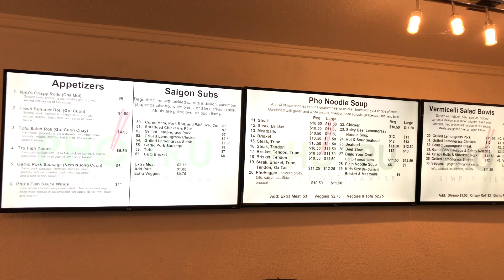[VLOG] Canada Life- 캐나다 빅토리아 베트남 쌀국수 단골집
주말 우리가족 공원도 갔다가 베트남 쌀국수도 먹고 드라이브도 갔어요
제가 너무 사랑하는 베트남 쌀국수 를 소개해드리고 싶어서 이렇게 영상을 촬영했어요
베트남 쌀국수 안드셔보셨다면 추천해드릴게요